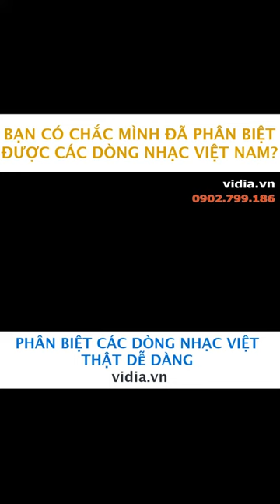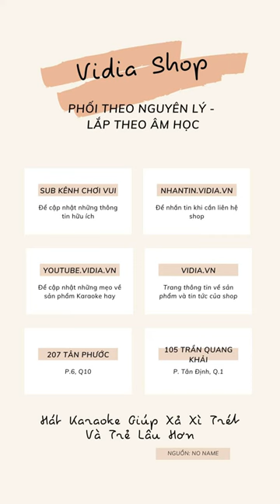Cách Phân Biệt Các Dòng Nhạc Việt Ít Ai Biết - Vidia 0902699186